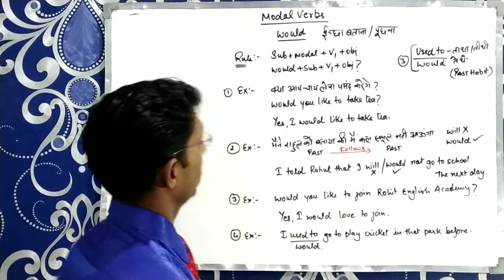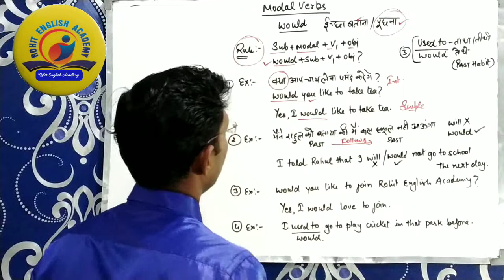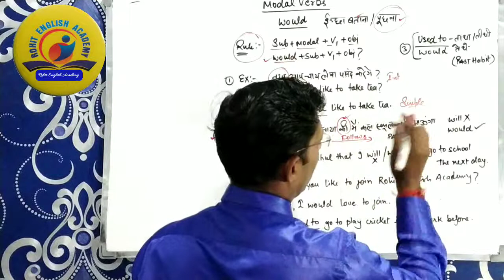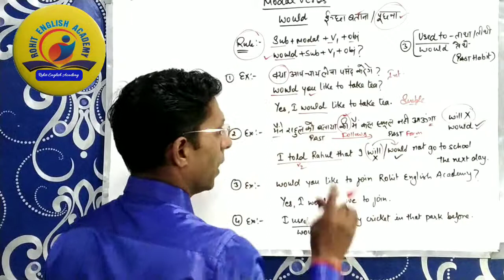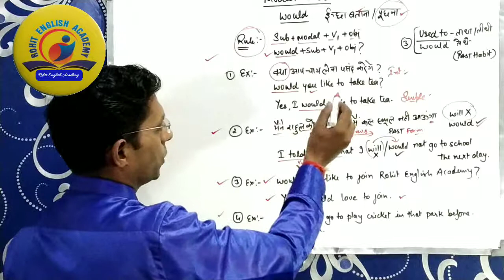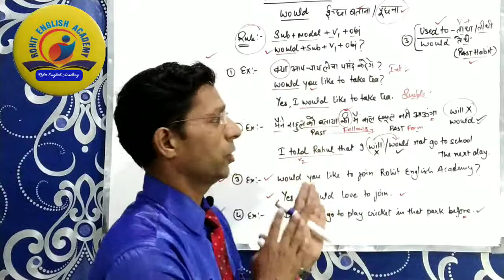How to use would in English grammar | concept of modal verbs in English grammar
In this video you will learn how to use would modal verbs.
How to make sentences with would modal verbs.
How to ask what somebody wants with modal verbs would.